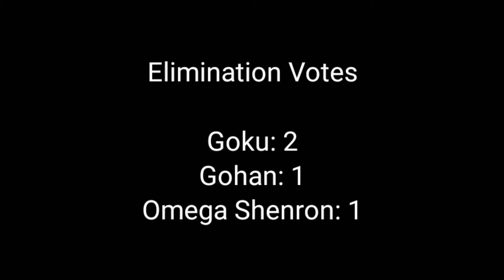Character Elimination 2020 Part 16/40 (CLOSED)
Immunity: Raiden (for the 4TH time)
Eliminated: Goku

Vote for any character (except Raiden) to win the next immunity, and another to be eliminated!

List of Characters:

Dragon Ball Z/Super: Vegeta, Gohan, Trunks, Goten, Kid Trunks, Krillin, Android 18, Videl, Cheelai, Broly, General Tao, and Omega Shenron.

Mortal Kombat: Scorpion, Sub-Zero, Raiden (Immunity), Johnny Cage, Liu Kang, Kung Lao, Baraka, Mileena, Kitana, Sonya Blade, Goro, Jade, and Kira.

Credits to: Akira Toriyama, FUNimation, and Toei Animation for all 20 Dragon Ball Characters

Ed Boon, Midway/Warner Bros. Games, and Netherrealm Studios for all 20 Mortal Kombat Characters